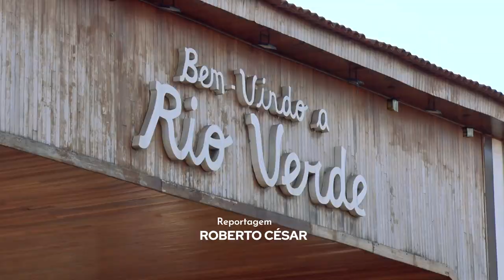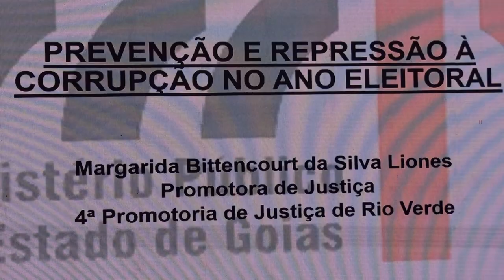Encontro Regional de Rio Verde (09-05-24)